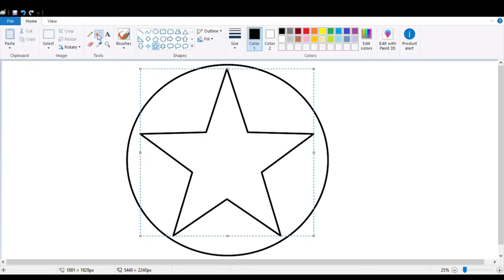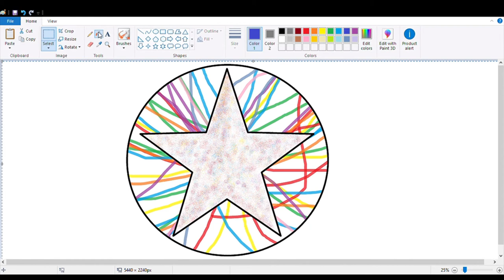Making art in Paint - Part 2